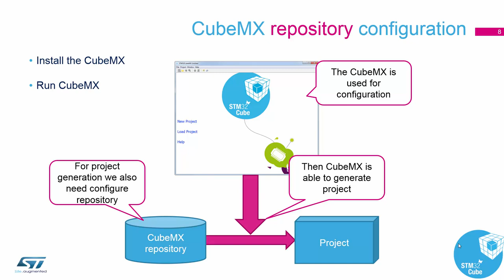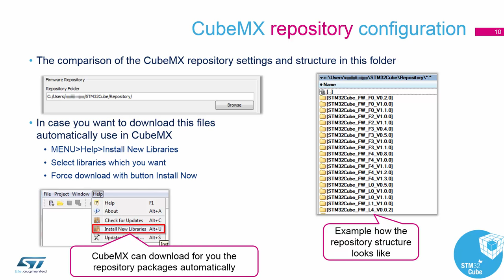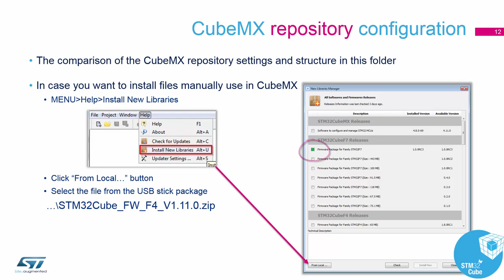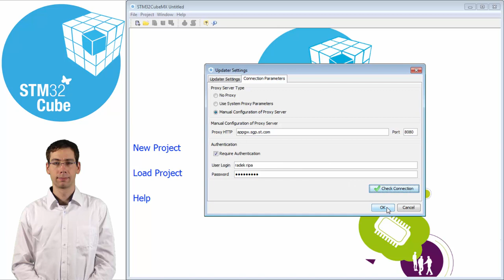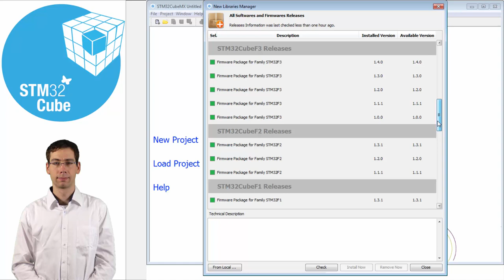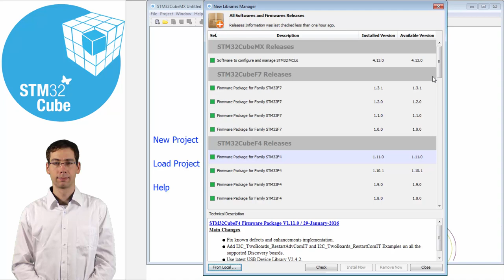STM32CubeMX basics: 01.5 Introduction - STM32CubeMX repository settings